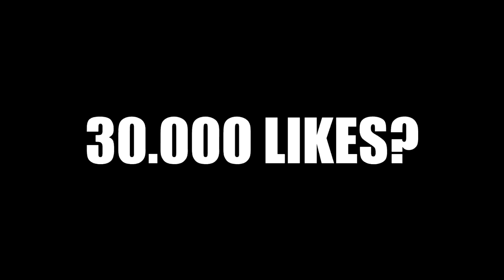OAMENI ALE CĂROR CORPURI AU AJUNS ÎN CARTEA RECORDURILOR! 🌎😲